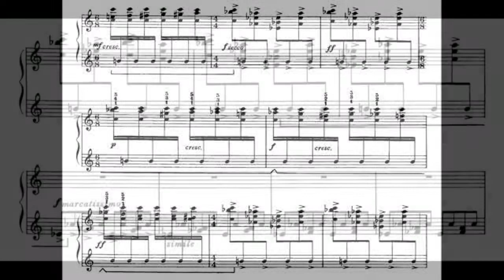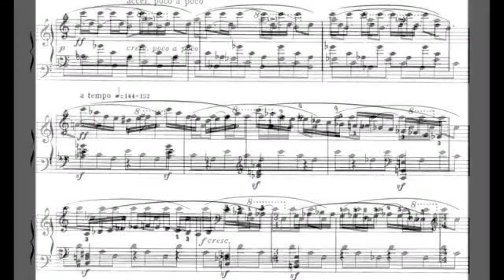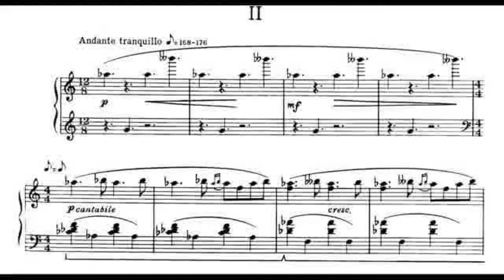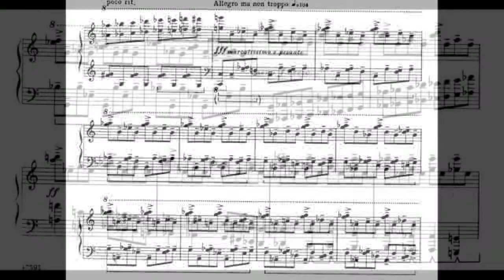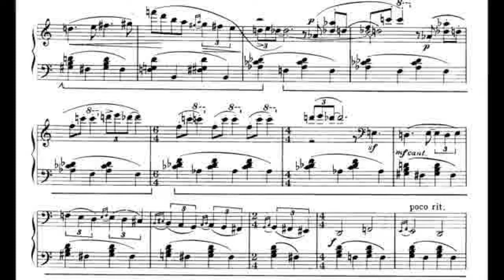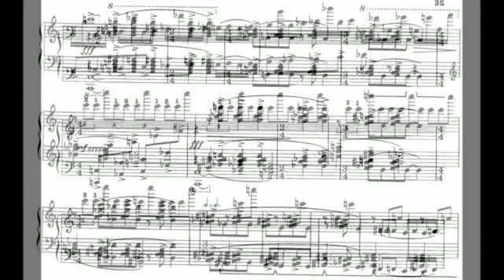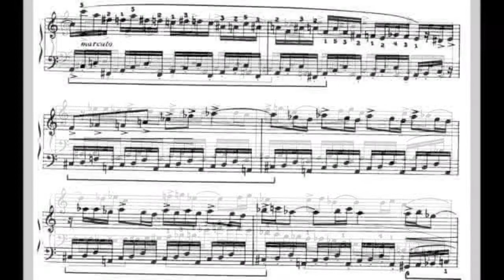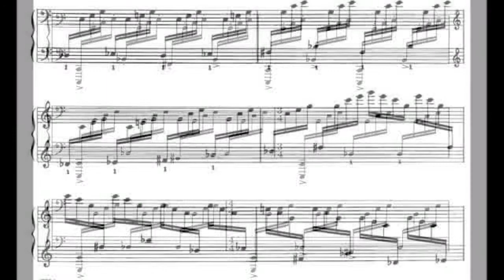khachaturian sonata for piano